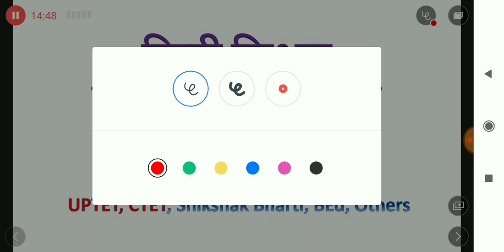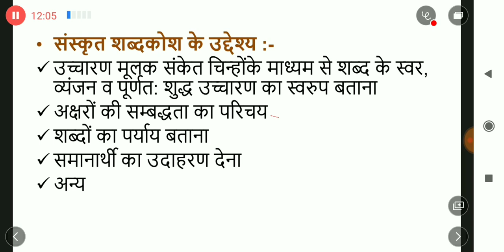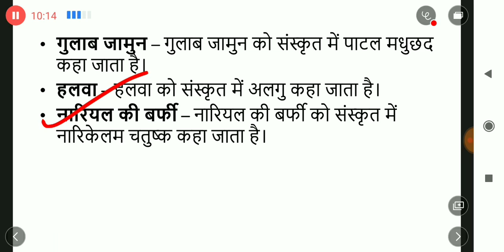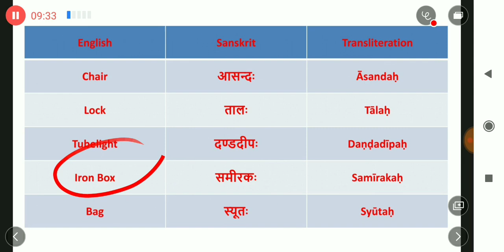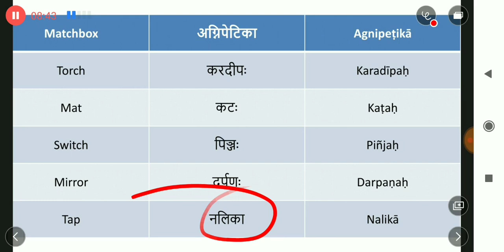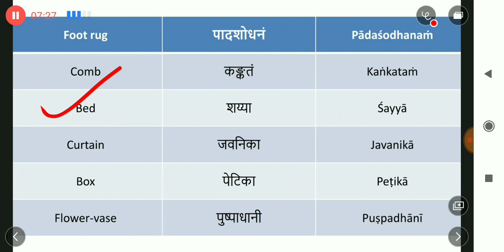पेपर1 : संस्कृत शब्दकोश/शब्द भंडार: डीएलएड 4th सेमेस्टर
DElEd Hindi Full Course - 4th Semester